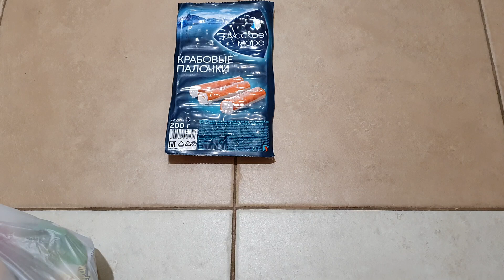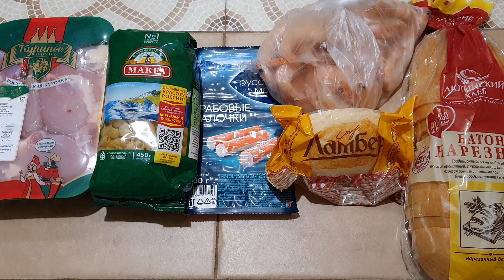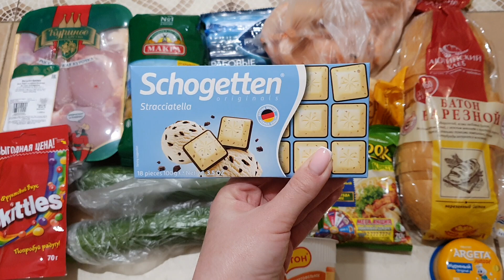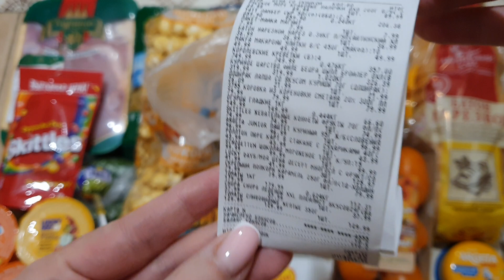Покупка продуктов.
Добро пожаловать на канал!!! Меня зовут Оля! На моём канале вы сможете получить подсказки и ответы на свои вопросы, благодаря моим раскладам. ❤️💋

Кто хочет и может поучаствовать в покупке новых колод и  материальной поддержки канала:
 банк ВТБ 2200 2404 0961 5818  💗💗💗Сбербанк 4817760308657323

БЛАГОДАРЮ И ПУСТЬ ВАМ ВЕРНЁТСЯ В СТО КРАТ БОЛЬШЕ ТОГО, ЧТО ВЫ ДЕЛАЕТЕ ДЛЯ МЕНЯ!!!💋💋💋